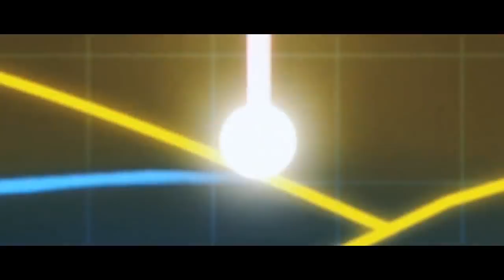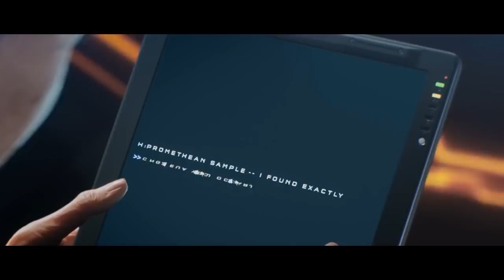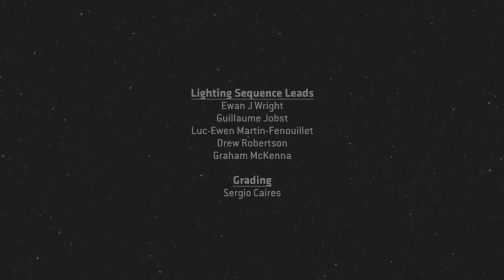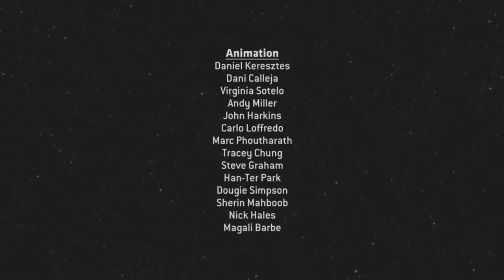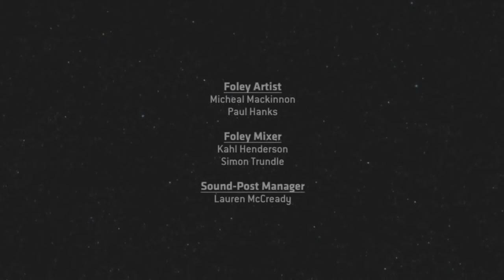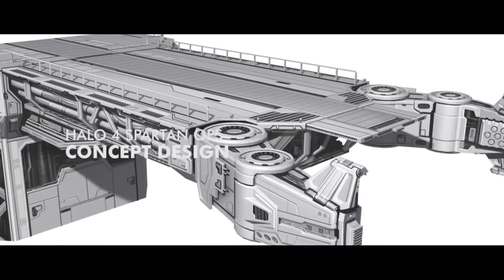Halo 4: Spartan Ops Movie (2013) With Additional Bonus Footage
All bonus footage is after the ending credits!!  WORTH IT!

The events of Spartan Ops take place six months after the end of Halo 4's campaign. Infinity returns to Requiem, where the Covenant—led by Jul 'Mdama, who styles himself as "the Didact's Hand"—and Prometheans are still active.Sarah Palmer, commander of the Spartan-IVs, deploys Spartan squads to Requiem's interior. Crimson Squad recovers a mysterious artifact being excavated by Covenant; Infinity scientist Doctor Glassman disappears after studying the device.

Catherine Halsey is brought to Infinity due to her knowledge of Forerunner technology.She is kept under guard by marines and Spartans including Gabriel Thorne, who lost his family during the Didact's attack on New Phoenix. While studying the artifact, Halsey begins receiving messages on her computer from an anonymous sender. The source of the transmissions is revealed to be 'Mdama, who captures Glassman and forces him to work on a Forerunner device that supposedly contains the Librarian. Pursuing 'Mdama's troops, Crimson Squad recovers another artifact.

When Halsey examines the device, it displays images Thorne recognizes as depicting New Phoenix. Lasky reveals to Halsey and the Spartans that the UNSC knows Prometheans are former humans. Approaching the artifact looking for answers, Thorne is teleported to Requiem and captured by Covenant. Palmer arrests Halsey for communicating with 'Mdama. Thorne escapes captivity outside 'Mdama's base, and escapes with Glassman; they are rescued by Majestic Squad.

Halsey uses an override code to force Infinity's AI, Roland, to assist her. Seeking information withheld from her concerning the Librarian, Halsey learns that Master Chief is alive. Halsey contacts M'dama to try and strike a deal, as they both want to find the Librarian; Roland breaks free of Halsey's control and summons guards to apprehend Halsey. Lasky decides to place Halsey in cryogenic sleep to prevent further trouble, but Promethean forces invade Infinity, capture Halsey and teleport her to 'Mdama's base. Serin Osman, head of the Office of Naval Intelligence (ONI), orders Lasky to kill Halsey, however he is reluctant to do it. Palmer sets off to Requiem to execute Halsey; Lasky sends a message to Majestic Squad to intervene and rescue Halsey from 'Mdama.

Halsey steps into the Forerunner device and makes contact with the Librarian. Librarian gives Halsey the two pieces of the "Janus Key", an instrument that provides the real-time location for every piece of Forerunner technology in the galaxy; Librarian instructs Halsey to use the key to advance humankind. Upon receiving the key, Halsey exits the device and 'Mdama steals one piece of it from her. Halsey passes the second piece to Thorne as Majestic Squad and Palmer arrive. Palmer wounds Halsey just before a Promethean teleports 'Mdama and Halsey from the base.

Credits:

Production: AXIS

Director: Stuart Aitken

Written by: Stuart Aitken

Executive Producer: Richard Scott

Producer: Debbie Ross

CG Supervisor: Sergio Caires

Lead Artist: John Barclay

Editors: Iain Miller, Stuart Aitken, Andy Miller

Lead Animator: Bruce Sutherland

Lead VFX Artist: Jayden Paterson

Sound Design: Savalas

Subtitling: Company 3

the Microsoft Games Studios logo, the 343 Industries logo, Xbox, Xbox 360, Xbox LIVE,
and the Xbox logo are trademarks of the Microsoft group of companies.